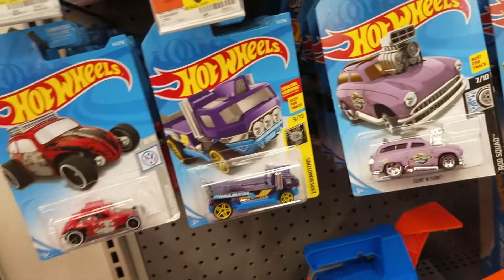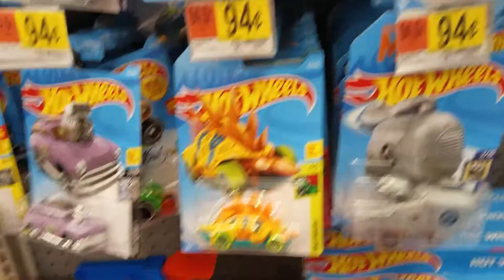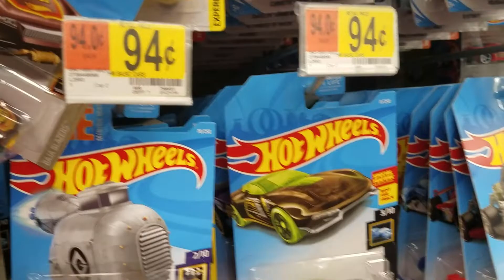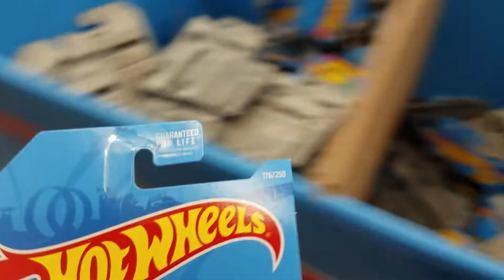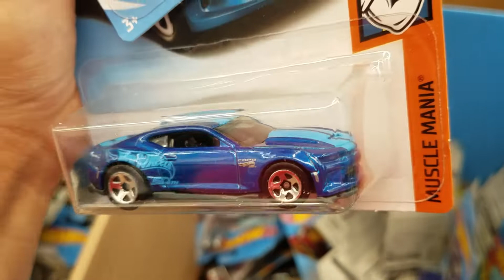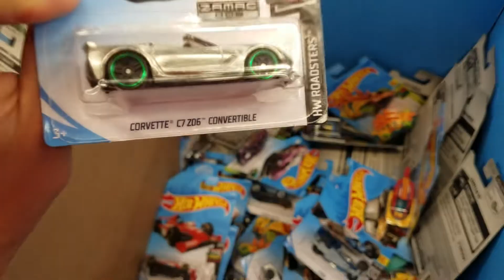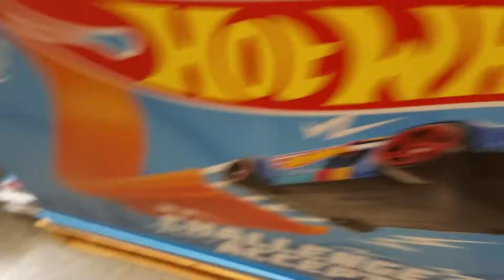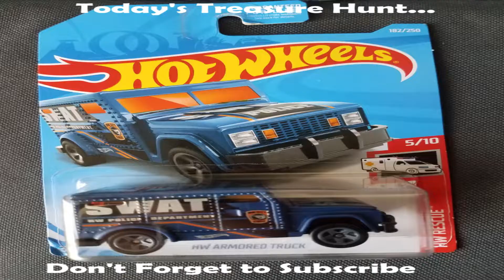Hot Wheels Walmart Treasure Hunt Find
Hey guys, went to another Walmart on my way home and found the Armored Truck Treasure Hunt. It was a successful trip and even found some new ones.